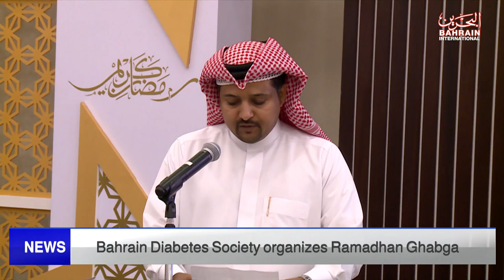BAHRAIN NEWS CENTER : ENGLISH NEWS 13-04-2023